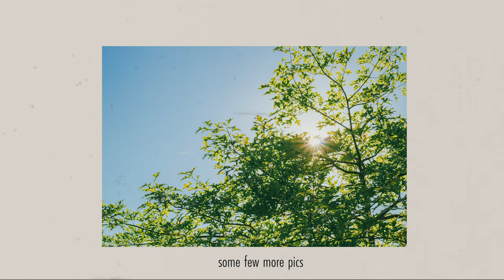photography vlog in Oshawa // chụp ảnh ở Oshawa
[ English ]
A photography vlog I made on the small trip to Oshawa, Ontario for Canada Day.
Oshawa lies on the East side of Toronto and you can get a pretty good view at the Lake Ontario from there. I’ll be showing you guys the background scenes and some photos I took there.

[ tiếng Việt ]
Đây là vlog chụp ảnh mình đã thực hiện trong chuyến đi Oshawa, Ontario nhân dịp Canada Day vừa qua ( 1 tháng 7 ).
Oshawa là một thành phố nằm bên phía đông của Toronto và từ đó vẫn có thể nhìn thấy được cảnh hồ Ontario. Trong video này mình sẽ chia sẻ với các bạn cảnh vật ở đó và một số ảnh mình chụp được.

Equipment Used
Canon Rebel T6 Body
50mm f 1.8 STM Canon Lens

Music used

Weather Alert
Uploaded: 09.20.09